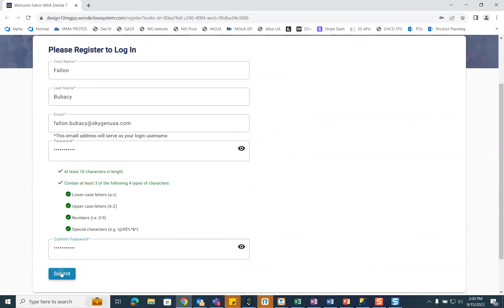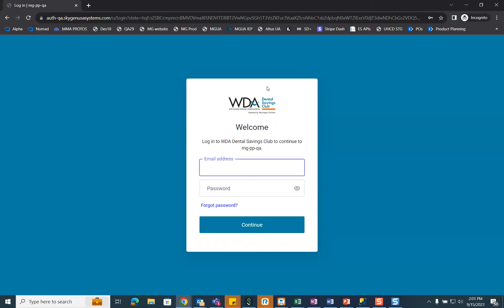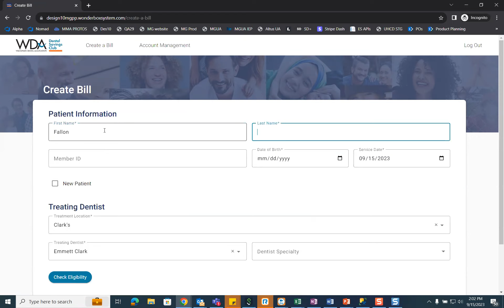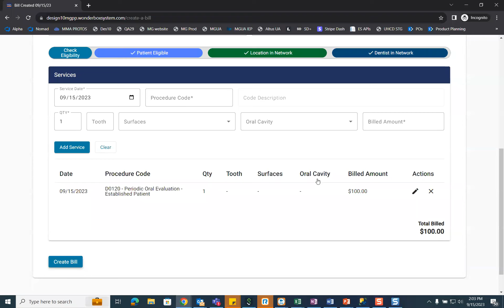How to use the WDA Dental Savings Club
Sign up for the WDA Dental Savings Club to give your patients more options